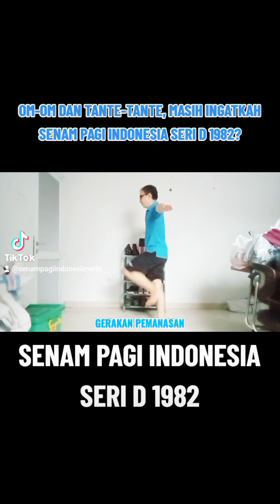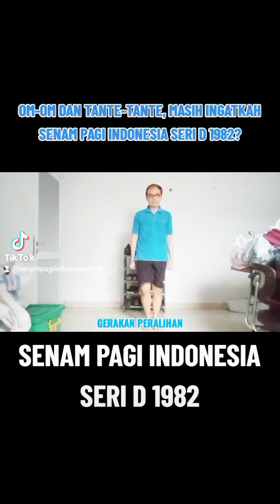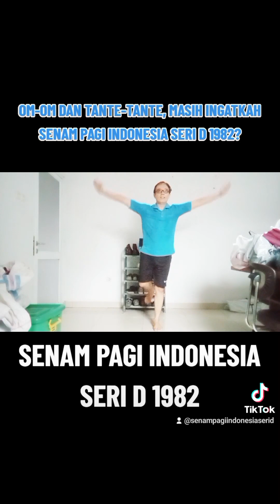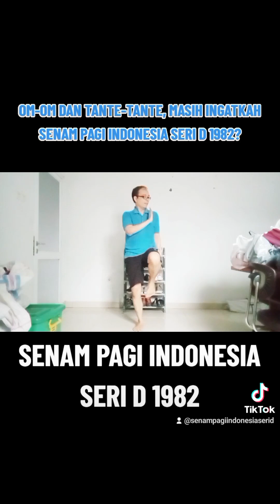Om-om dan Tante-tante, masih ingatkah Senam Pagi Indonesia Seri D 1982?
Judul: Om-om dan Tante-tante, masih ingatkah Senam Pagi Indonesia Seri D 1982?

Salam SKJ! 💪
Om-om dan Tante-tante, masih ingatkah Senam Pagi Indonesia Seri D 1982? Kalau masih ingat sampai sekarang, mari kita lestarikan dan kita hidupkan kembali Senam Pagi Indonesia Seri D 1982 setiap hari mulai sekarang!

Salam SKJ, 💪
SULUNG PAMBRASTO